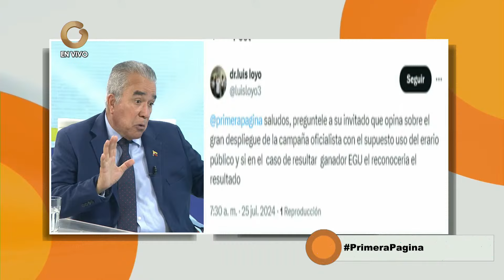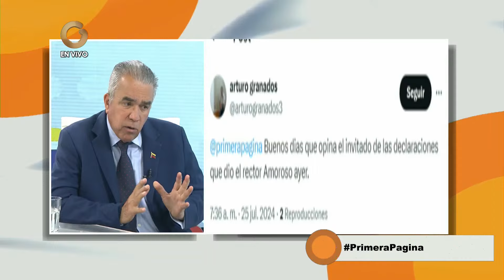Primera Página | Entrevista con Luis Eduardo Martínez (2/2)